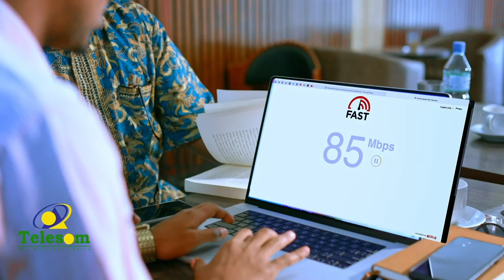Xildhibaan ayaa kormeer wacyigalin ah ugu tagay bulshada deegaanada galbeedka iyo waqooyiga Gabiley.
Xildhibaan ka tirsan Golaha Deegaanka Gabiley ayaa kormeer wacyigalin ah ugu tagay bulshada deegaanada galbeedka iyo waqooyiga Gabiley.